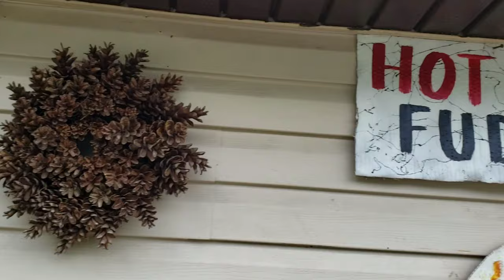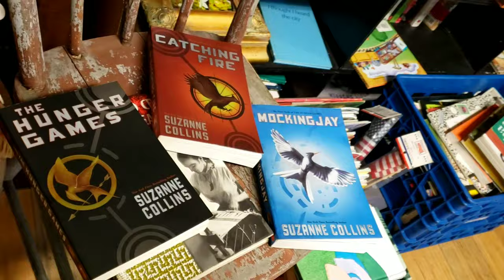Vacation Vlog Episode 3: At The Cabin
Welcome to episode 3 of the vlog! In this video I show a bit of the cabin we were staying at and I take you long on some hiking, some photos, and some of the food we ate. Had a lot of fun making this. Hope you appreciate the attention to the cuts and the beat of the music. A like would help get these videos out to more people so I'd appreciate it if you could help with that! Hope you enjoy the video and if you do, consider sharing it!